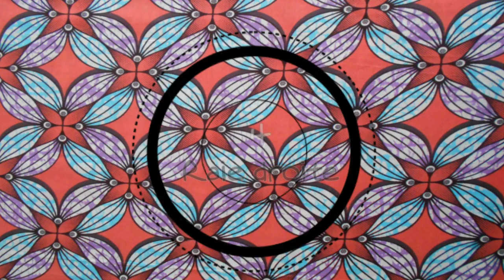"Kadiya c'est tes vrais cheveux?" 😱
HER GIVEN HAIR
Type de mèches : Kinky blow out
Nombre de lot : 1
Taille : 20 pouces
Couleur : Couleur naturelle

Loveeee

Kadiya